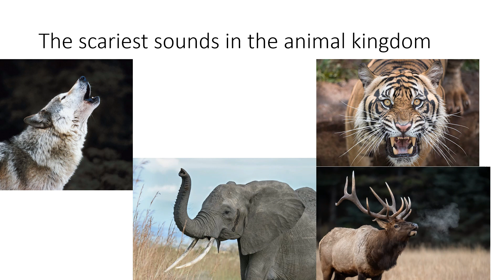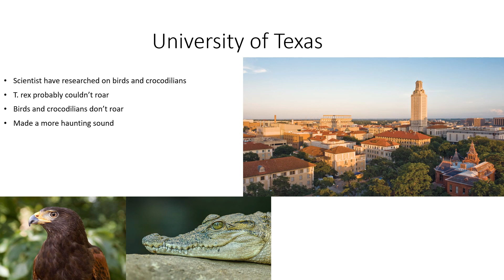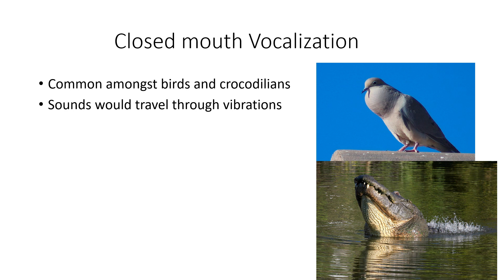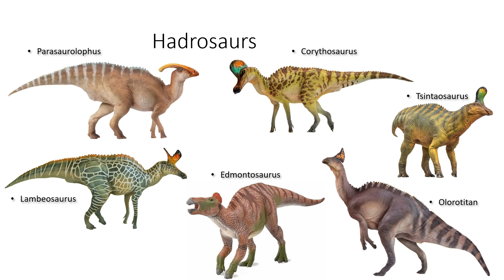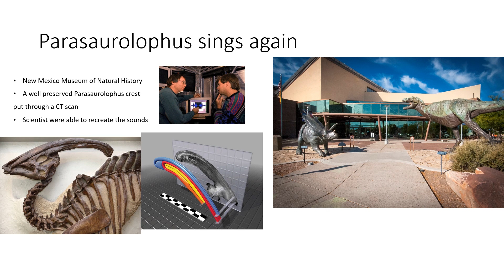Paleo Presentation II: What do Dinosaurs Sound like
Ever wonder what dinosaurs really sound like? As much as I love the sounds of roaring I think its more interesting to know what they truly sounded like.